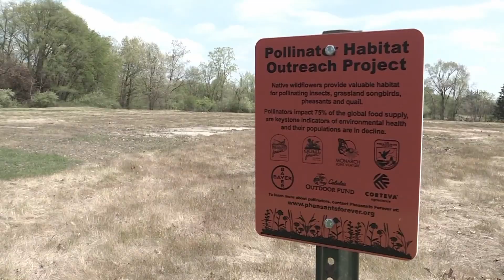Living in Shelby Township - Shelby Township Library Tween Sushi